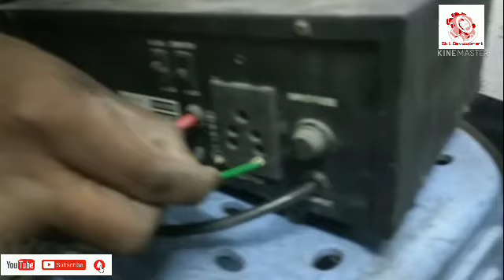Inverter connection for home|Inverter wiring connection|Inverter wiring कैसे करते हैं|Skill Develop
Inverter connection for home|Inverter wiring connection|Inverter wiring कैसे करते हैं|Skill Development

inverter battery fitting
inverter connection with switch board
inverter wiring